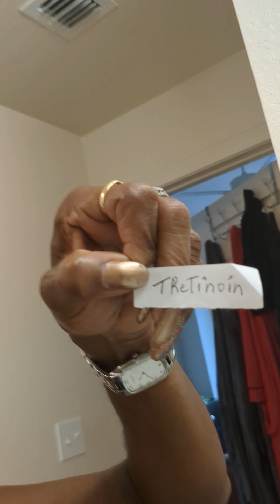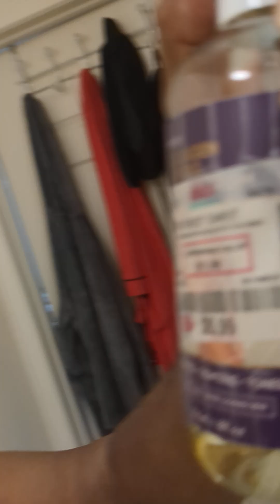Up date on my Hemorrhoids and just sharing